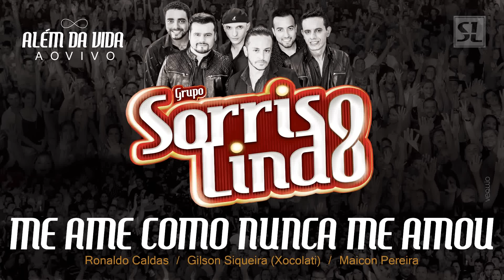ME AME COMO NUNCA ME AMOU - Grupo Sorriso Lindo - 8ºCD "ALÉM DA VIDA AO VIVO"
Artista: Grupo SORRISO LINDO
Álbum: 8ºCD Ao Vivo Além Da Vida
Composição: Gilson Siqueira / Maicon Pereira / Ronaldo Caldas

A paz que eu tinha perdido,
você  trouxe de volta meu amor
Quando eu tentei te esquecer
eu senti teu cheiro no cobertor

Mas você voltou pra mim
Minha boca estava com saudade
do sorriso que só você arranca de mim

AGORA ME AME COMO NUNCA ME AMOU
JÁ BUSQUEI EM OUTROS
BRAÇOS SENTIR TEUS ABRAÇOS
MAS NÃO FICO BEM

MINHA VIDA SÓ É VIDA
QUANDO CONVIVIDA
COM VOCÊ MEU BEM

SORRISO LINDO É:
RONALDO CALDAS ( Voz, Guitarra, Violões)
GILSON SIQUEIRA "Xocolati" ( Bateria,  Vocal)
PAULINHO SABEI (Gaita Ponto, Percussão)
JU GABRIEL (Voz)
PEDRO RAFAEL (Acordeon, Vocal)
IAGO LIMA (Baixo , Vocal)